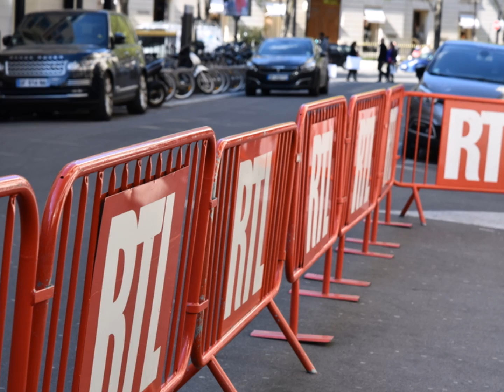Marie "Tombée du Nid" invitée de Flavie Flament sur RTL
Emission "On est fait pour s'entendre" du 27 avril 2016
Marie "Tombée du Nid" et sa famille
autour de :
Flavie Flament, RTL
Annie Gomez, Directrice de la rédaction de "Maxi"
Daniel Marcelli, professeur de psychiatrie de l’enfant et de l’adolescent